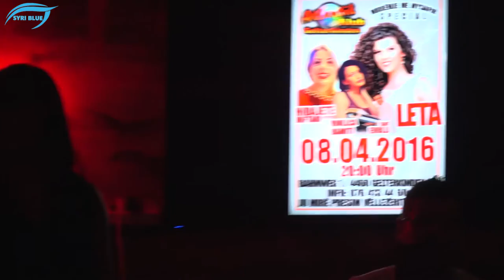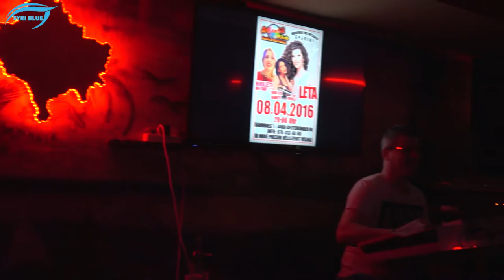Atlantik Klub - Gelterkinden